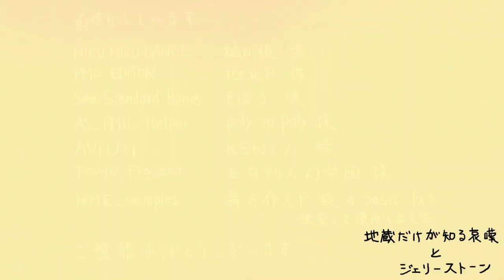【東方ＢＧＭ】地蔵だけが知る哀嘆とジェリーストーン（アレンジ）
☆ミ Title： 地蔵だけが知る哀嘆とジェリーストーン（アレンジ）
☆ミ Album：
☆ミ Circle： 2151（そばかす魔理沙の人）

★彡 Original Title： 地蔵だけが知る哀嘆 & ジェリーストーン（Meaning "The Lamentations Known Only by Jizo & Jelly Stone".）
★彡 Source： 東方鬼形獣　～ Wily Beast and Weakest Creature （Touhou Kikeijuu）

♬♪♫ ミ Arrangement： 2151（そばかす魔理沙の人）
♬♪♫ ミ Original Composer： ZUN 「上海アリス幻樂団」

✿彡 Character： Eika Ebisu 「戎 瓔花」